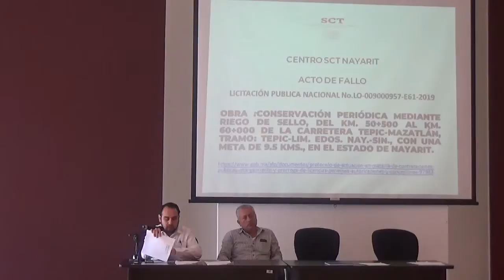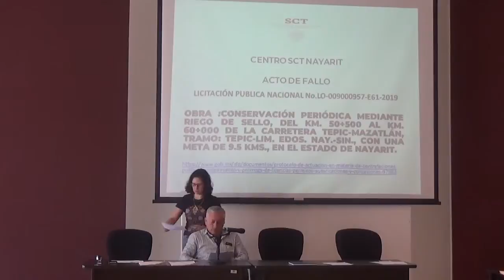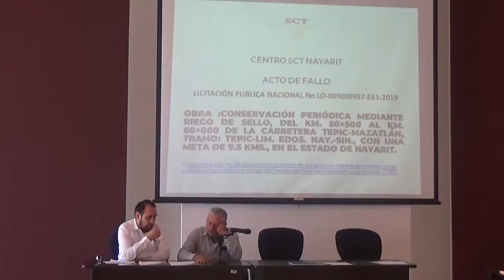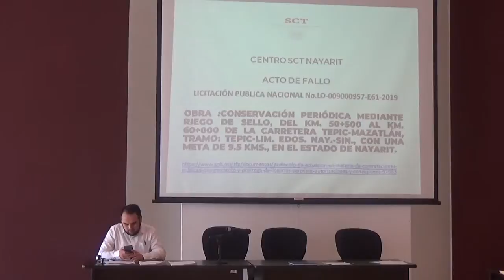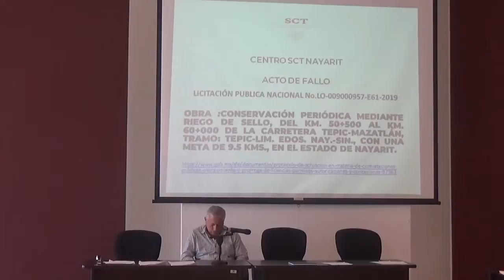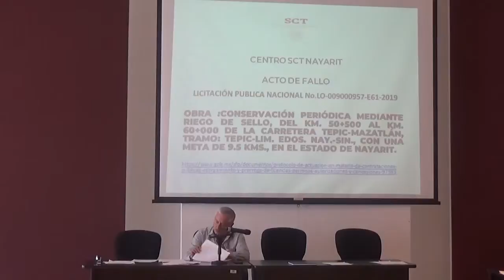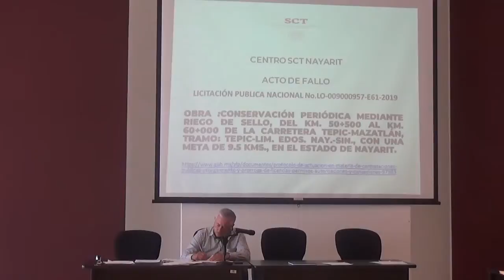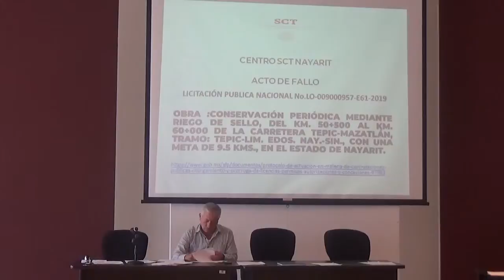Fallo de licitación en el estado de Nayarit No. LO-009000957-E61-2019